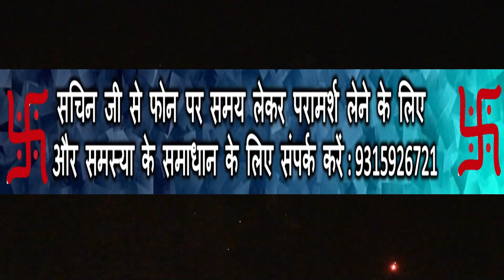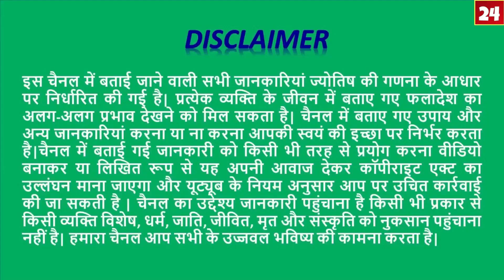जनवरी 2020 में शनि का राशि परिवर्तन/वृषभ राशि/Vrishabh/ जानिए ढैय्या साढ़ेसाती का प्रभाव/Taurus 2020